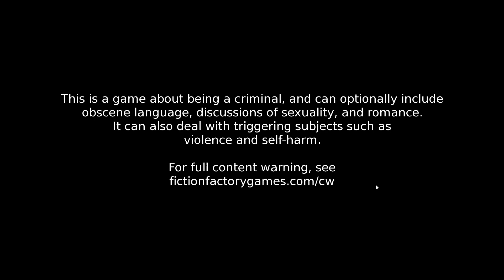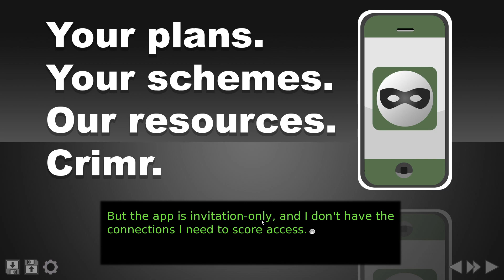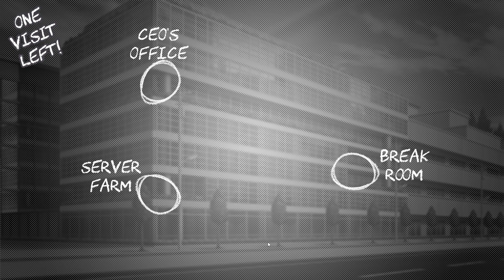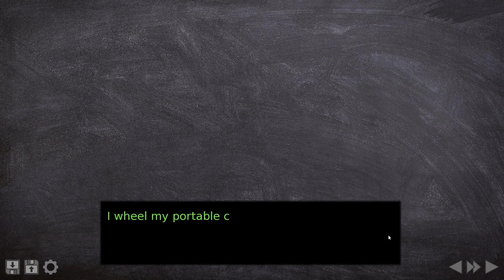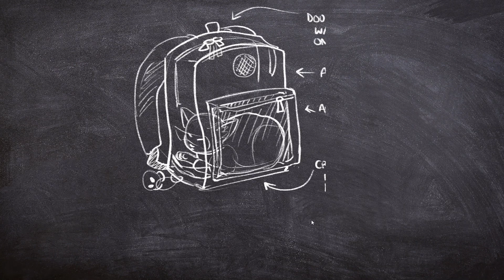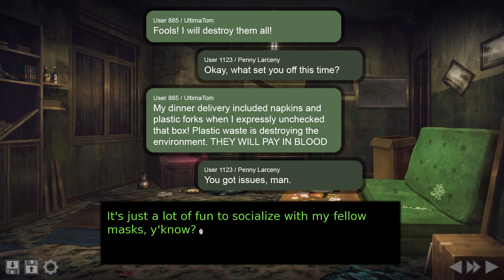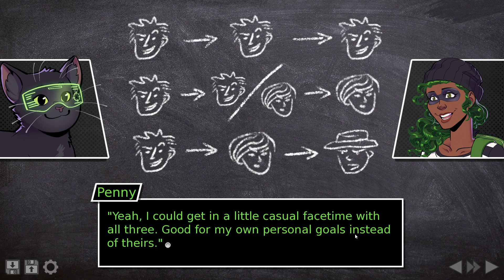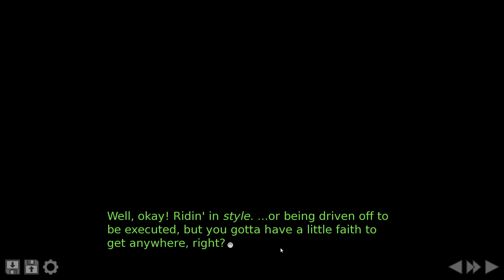Penny Larceny: Gig Economy Supervillain - Part One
A recording of me playing Penny Larceny: Gig Economy Supervillain by Fiction Factory Games. Set in the present in a world of capes and masks--heroes and villains, the main character is Penny Larceny, a grifter, con artist, and catburglar barely scraping by. Guide Penny through heists for supervillains and romance one of them (or a cape) or just stick to casual sex or friendship or nothing at all! Choose your alias, pronouns, and skintone.